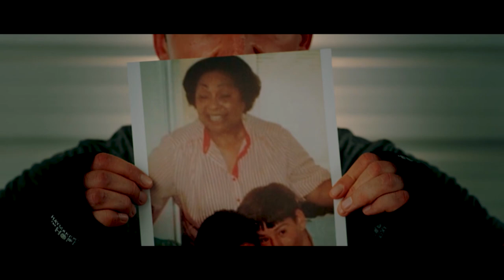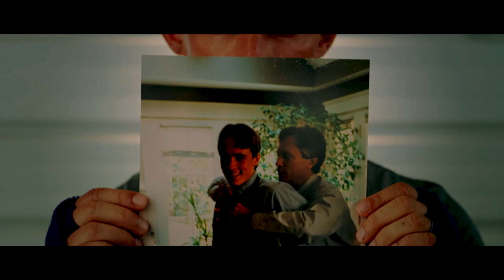The Beltway Brawl: Adrian Howe vs. Connor McCarthy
The Beltway Brawl | The Anthem | Washington D.C.